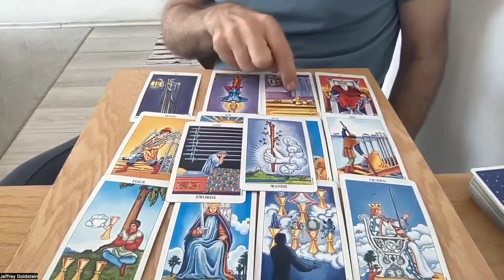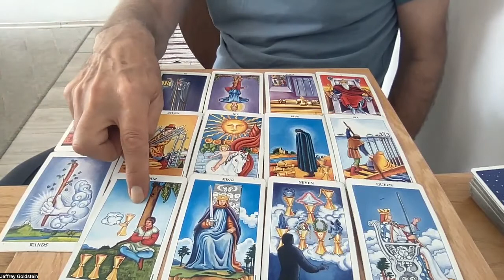September Pisces Tarot Reading